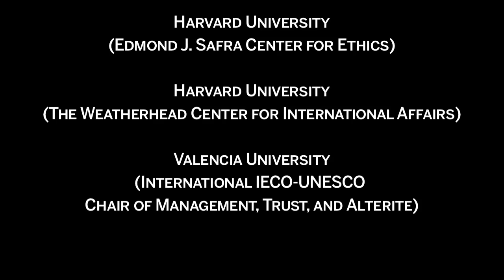Building trust: an explanation - William English | IECO-RCC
William English, PhD (Edmond J. Safra Center for Ethics at Harvard University) describes what do we mean by trust and how it is foster in and around organizations.